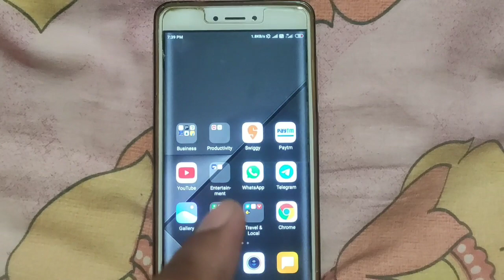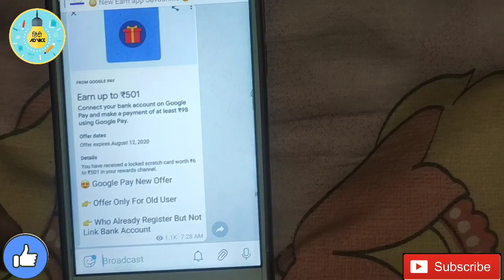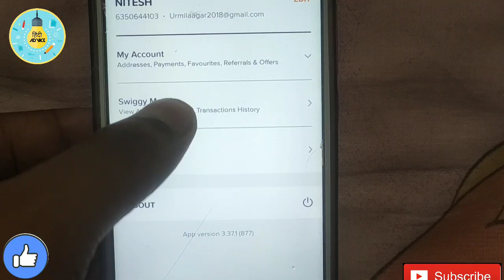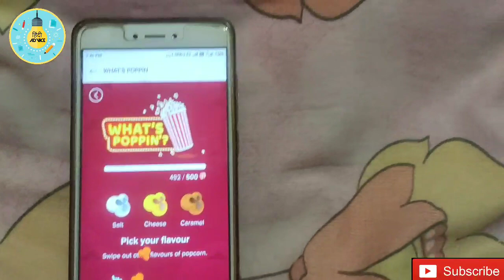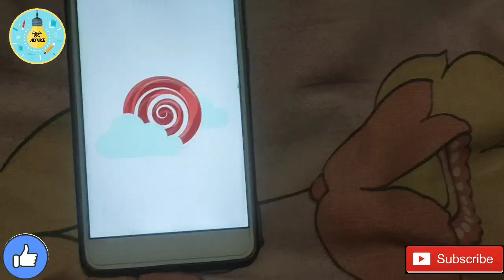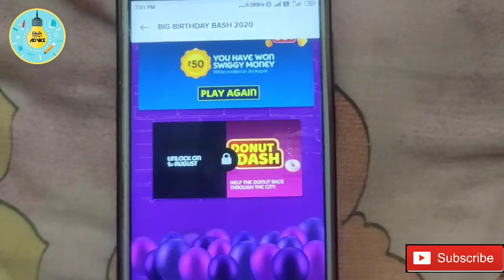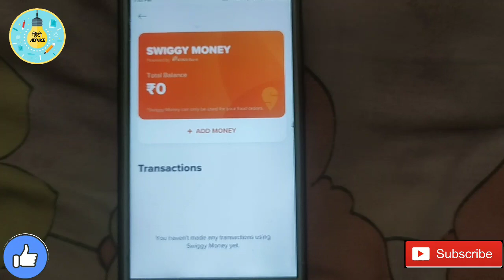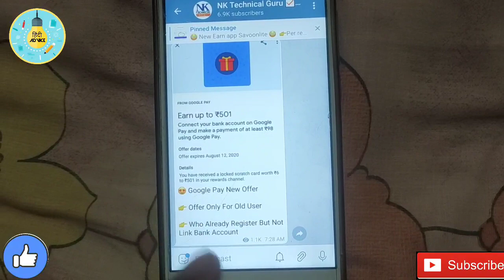Swiggy Birthday Bash Loot | Play Games And Earn Swiggy Money Free | Swiggy Free Order Trick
swiggy birthday
swiggy birthday bash 2020
swiggy birthday bas offer
swiggy birthday offer august 2020
swiggy free food trick
swiggy se free order kaise kare
swiggy amazon offer